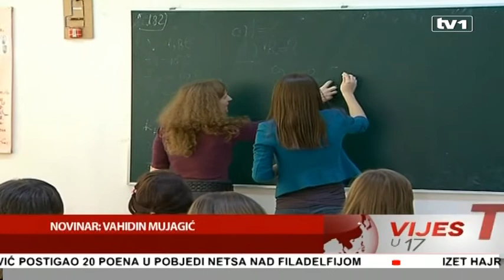Vijesti u 17 h - 4.2.2014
Novinari i reporteri TV1 u Vijestima u 17 sati donose najavu i pregled najaktulenijih i najznačajnijih vijesti iz zemlje i svijeta.